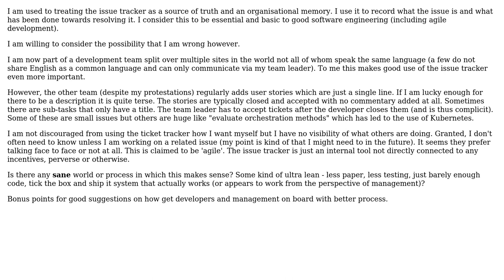Software Engineering: Is there any good reason for not using the issue tracker 'properly'?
With thanks & praise to God, and with thanks to the many people who have made this project possible! | Content (except music & images) licensed under CC BY-SA | Music | Images & others | With thanks to user nvoigt user Bruce Adams and the Stack Exchange Network Trademarks are property of their respective owners. You are responsible for your own actions.